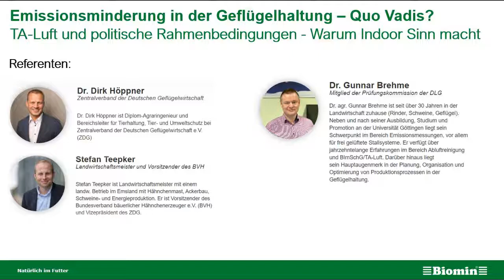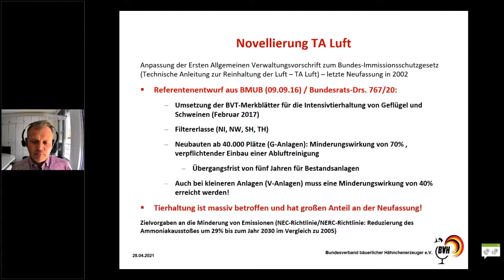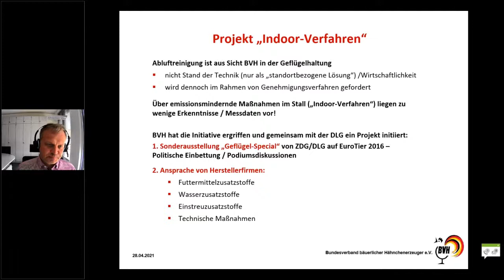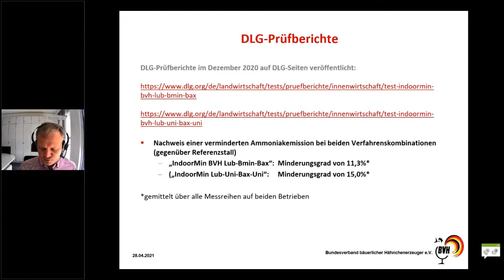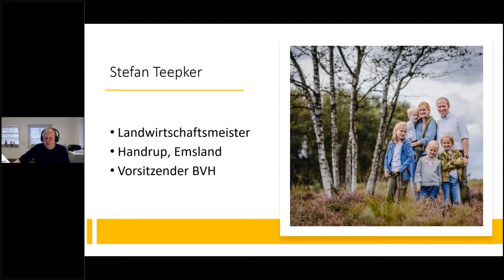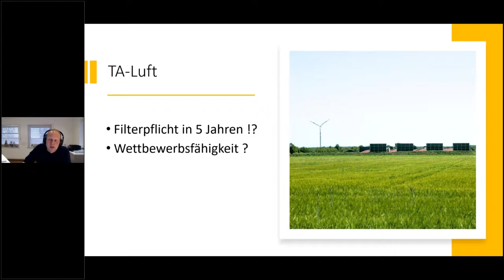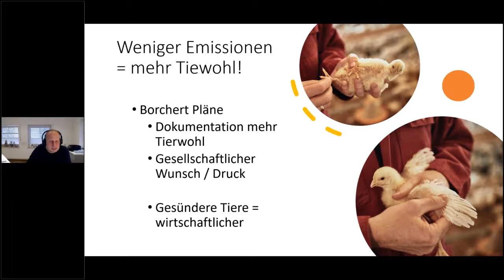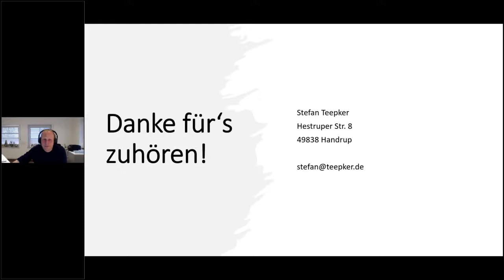Emissionsminderung in der Geflügelhaltung: Quo Vadis?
TA-Luft und politische Rahmenbedingungen - Warum Indoor Sinn macht

Wie entwickelt sich die gesetzliche Grundlage? Wie wird sie von der Praxis eingeschätzt und welche Möglichkeiten sind derzeit schon gegeben? Eine Einordnung dieses Themas erfolgt von den Referenten zu folgenden Bereichen:
- Hintergrundinformation/politische Einordnung
- Umgang mit der TA -Luft aus Sicht eines Praktikers
- Warum Indoor Sinn macht

Die Referenten Dr. Dirk Höppner (Zentralverband Deutsche Geflügelhaltung), Stefan Teepker (Vorsitzender des  Bundesverband bäuerlicher Hähnchenerzeuger e.V. ) und Dr. Gunnar Brehme (Mitglied der Prüfungskommission der DLG) werden eine fundamentierte Übersicht zu den Themen geben, gerade vor den aktuellen Diskussionen auch mit Bezug zur Außenklimahaltung.